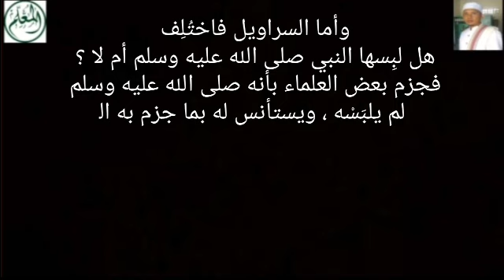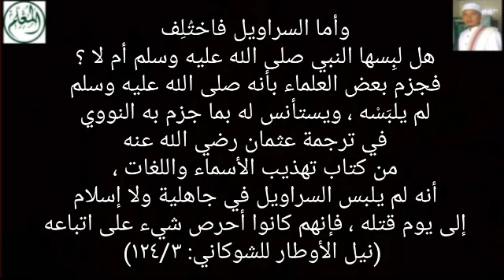Apakah Nabi Muhammad ﷺ Memakai Celana Cingkrang ? (Di Atas Mata Kaki)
Sarang-Rembang-Jateng
Pembina Al-Mu'allim Center
Jeungjing-Cisoka-Tangerang-Banten

ﻭﺃﻣﺎ اﻟﺴﺮاﻭﻳﻞ ﻓﺎﺧﺘُﻠِﻒ ﻫﻞ ﻟﺒِﺴﻬﺎ اﻟﻨﺒﻲ ﺻﻠﻰ اﻟﻠﻪ ﻋﻠﻴﻪ ﻭﺳﻠﻢ ﺃﻡ ﻻ ؟ ﻓﺠﺰﻡ ﺑﻌﺾ اﻟﻌﻠﻤﺎء ﺑﺄﻧﻪ ﺻﻠﻰ اﻟﻠﻪ ﻋﻠﻴﻪ ﻭﺳﻠﻢ ﻟﻢ يلبَسْه ، ﻭﻳﺴﺘﺄﻧﺲ ﻟﻪ ﺑﻤﺎ ﺟﺰﻡ ﺑﻪ اﻟﻨﻮﻭﻱ ﻓﻲ ﺗﺮﺟﻤﺔ ﻋﺜﻤﺎﻥ ﺭﺿﻲ اﻟﻠﻪ ﻋﻨﻪ  ﻣﻦ ﻛﺘﺎﺏ ﺗﻬﺬﻳﺐ اﻷﺳﻤﺎء ﻭاﻟﻠﻐﺎﺕ ، ﺃﻧﻪ ﻟﻢ ﻳﻠﺒﺲ اﻟﺴﺮاﻭﻳﻞ ﻓﻲ ﺟﺎﻫﻠﻴﺔ ﻭﻻ ﺇﺳﻼﻡ ﺇﻟﻰ ﻳﻮﻡ ﻗﺘﻠﻪ، ﻓﺈﻧﻬﻢ ﻛﺎﻧﻮا ﺃﺣﺮﺹ ﺷﻲء ﻋﻠﻰ اﺗﺒﺎﻋﻪ (نيل الأوطار للشوكاني: ١٢٤/٣)